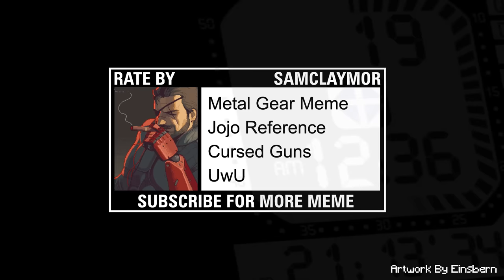Cursed Guns | Patriot Edition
Have you ever seen a double barrel assault rifle? Well here is it, double barrel G36 by using the new convention kit, the JAK Backsaw.

Amazing Venom Snake artwork by EINSBERN.

Big thanks to QamaQama ch. for the Phantom Cigar Effect.

Big thanks to George Salonikh for the great inspiration for me into making this video.